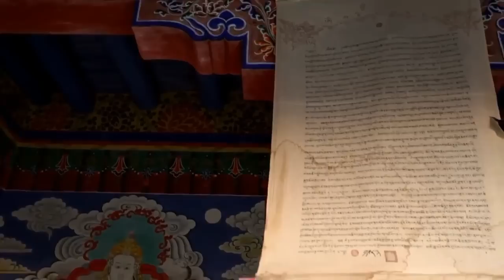E-Mantra - Departed (Video ) Chill psybient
E-Mantra - Departed / Silence Album
Video: Вячеслав

chillout downtempo ambient lounge e-mantra emotional piano relax yoga meditation chill  The World's Best Chillout Wonderfull Chill Out
Buddha Bar IBIZA Beach Lounge Best Chillout Lounge Slow Trance
Ambient Space Music Best Relaxing Music Beautiful Chillstep Lounge Beats Chill-Hop Lounge Peace Therapy Chillgressive